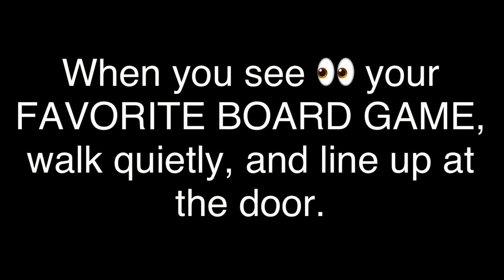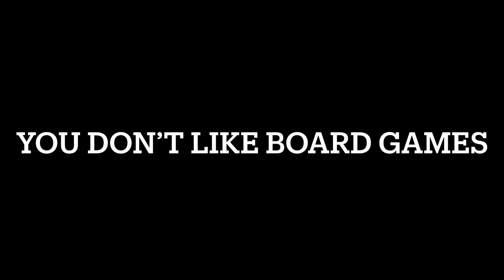Phys.Ed.Review (Star Wars Time To Line Up - Favorite Board Game 1)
Music source…

Content is used under the "Fair Use" provision for education and are not sold for profit: "Fair use is the right to use portions of copyrighted materials without permission for purposes of education, commentary, or parody."